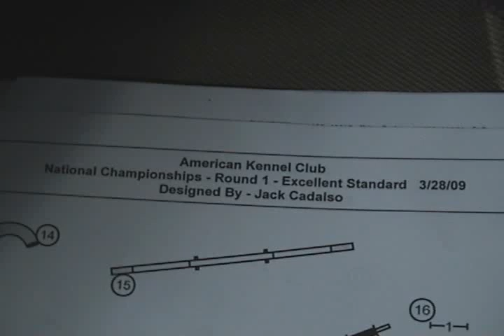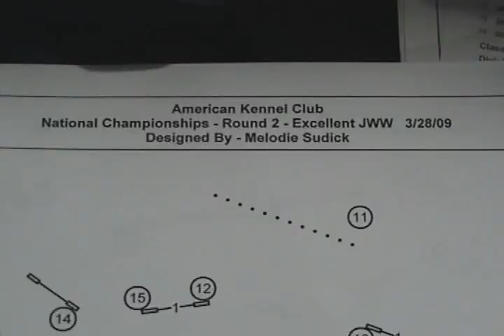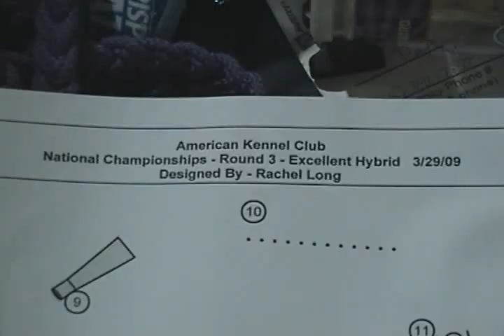2009 AKC National Agility Championship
Whiskey's first AKC NAC. We came in 38th of 180 16" dogs with 3 clean rounds! I'm especially happy with the clean rounds, after no double Q's since November! We might have placed in the top 20 if Whiskey hadn't decided to choke up the treat I gave her before entering the ring on our first course - you can see her choking on the A-frame. We had a great time!